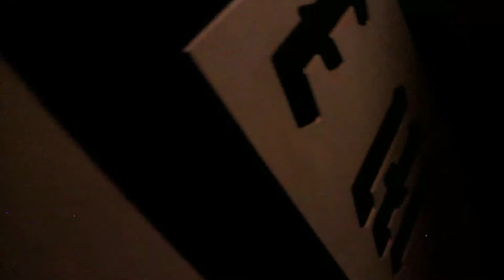Sujeto no objetivo // Guillermo Santamarina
El trabajo artístico de Guillermo Santamarina se puede identificar como una amplia reflexión de lenguajes y prácticas del medio cultural donde labora, marcando diferentes rutas y modelos dentro de los ámbitos relacionados con la producción artística, la práctica curatorial y la docencia, siendo referente indiscutible de muchos de los hechos que hoy conforman buena parte de la historia contemporánea del arte mexicano. Sujeto no objetivo es como se titula el proyecto de intervención de Santamarina dentro del Museo Experimental El Eco, el cual se propone como un conjunto de manifestaciones que versan entorno a la paradoja de la objetiva eficiencia en una sociedad de consumo, contra la subjetividad del artista.

5 de Marzo - 1 de Junio 2014